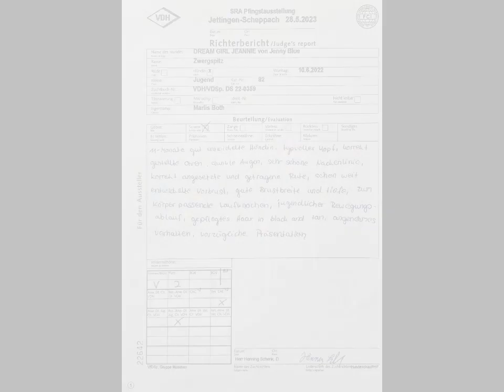CAC-Ausstellung in Jettingen am 28.05.23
Den Pfingstsonntag 2023 haben wir bei herrlichem Wetter mit unseren beiden Mädels Sunni (Glory of Loves Kiss Me Sunshine) und Jeannie (Dream Girl Jeannie von Jenny Blue) auf der CAC in Jettingen  verbracht.
Vielen Dank an die Gruppe München für diese super organisierte Ausstellung!!!
Sunni (Offene Klasse) V1 CAC 🥇
Jeannie (Jugendklasse) V2 Reserve CACJ, Reserve Dt. Jug. Ch. VDH
Vielen Dank dem Richter Herrn Henning Schenk für die super Bewertungen!